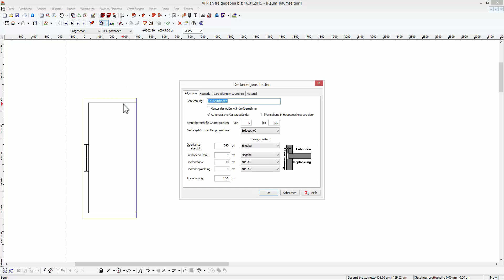Decke - Allgemein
Dialog Decke Register Allgemein.
Geben Sie dem Subgeschoss zunächst eine Bezeichnung, unter der sie mit ihm arbeiten wollen. Diese Bezeichnung wird für diesen Grundriss auch in das Schriftfeld übernommen.
Mit der Einstellung Kontur der Außenwände übernehmen kann dieses Deckenelement an die automatische Mitführung durch das Programm bei Vor- und Rücksprüngen gekoppelt werden.
Das Häkchen für automatische Absturzgeländer bewirkt, dass alle Deckenkanten, die frei im Raum schweben, automatisch ein Absturzgeländer erhalten. Deaktivieren Sie dieses Häkchen, wenn Sie diese Option nicht verwenden wollen.
Entscheiden Sie, in welchem Hauptgeschoss das neue Decken-Element geführt werden soll
Der Schnittbereich im Grundriss  gilt für die Darstellung der Bauteile:  Nur wenn sie in diesen Bereich hineinragen, werden sie im zugehörigen Grundriss dargestellt. Legen Sie hier auch die Oberkante der neuen Rohdecke fest. Wenn Sie die Einstellung absolut  wählen, wird die Oberkante gemessen ab dem EG-Rohfußboden, andernfalls immer ab dem Rohfußboden des aktuellen Hauptgeschosses.
Indem unter Bezugsquellen auf Eingabe  gestellt wird, können individuelle Angaben gemacht werden.
Weiterhin müssen die Deckenstärke, die Höhe des Fußbodenaufbaus und die Dicke der Deckenbeplankung unter dieser Decke festgelegt werden.
Die Abmauerung ist jener Teil der Decke unter Außenwänden, der aus Wärmeschutzgründen NICHT als Teil der Rohdecke ausgeführt wird.